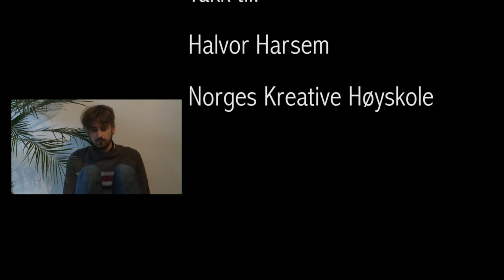Halvor Harsem - Kongen av Briskeby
En feature reportasje om Halvor Harsem aka. Kong Halvor, som har greid å blitt kjent helt selvstendig gjennom hjemmesiden sin og sosiale medier og det for en god grunn! :) Sjekk ut hjemmesiden/bloggen hans og følg han på Twitter, Instagram, Vine og Facebook!

Regi: Armand Rønn
Foto: Jeanette Edvardsen
Lyd: Lars Nygaard
Klipp: Benjamin Riehlman

Takk til: Halvor Harsem som stillte opp for innspillingen, veldig kult at du ble med på det og er glad du ble fornøyd med resultatet.